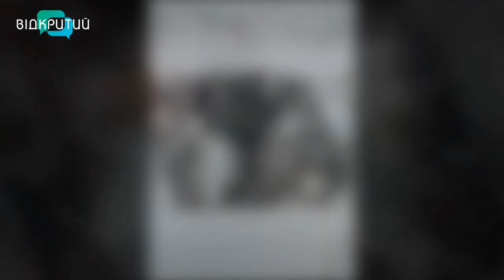Відкриття виставки сучасного мистецтва у Дніпрі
00:00 Тема програми
01:04 Мета відкриття виставки сучасного мистецтва
04:27 Відображення дійсності у роботах художників
05:30 Що потрібно показати митцям сучасності
09:15 Пошук оригінальності серед молоді
11:02 Принцип відбору кращих робіт виставкомом
14:00 На що направлена критика робіт куратора виставки